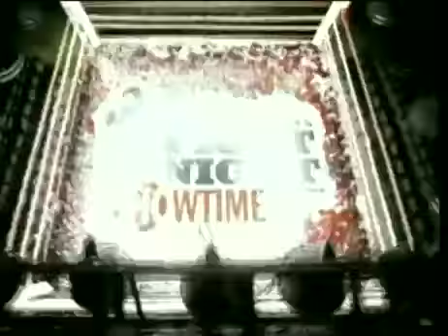Juan Manuel Marquez vs Victor Polo 2005 05 07